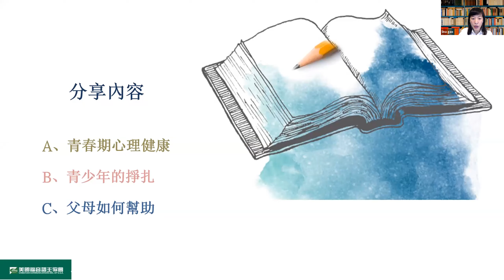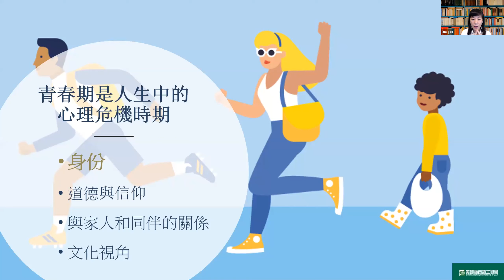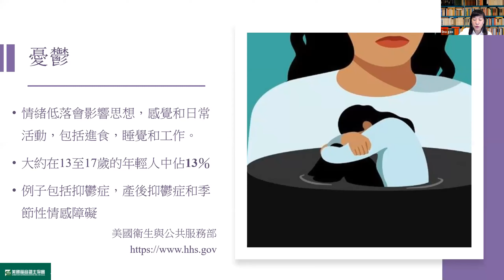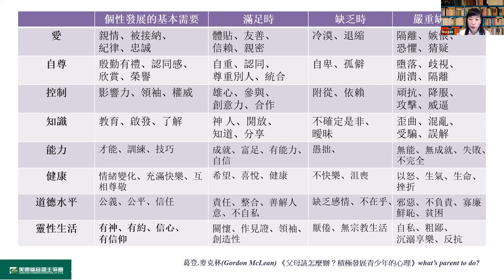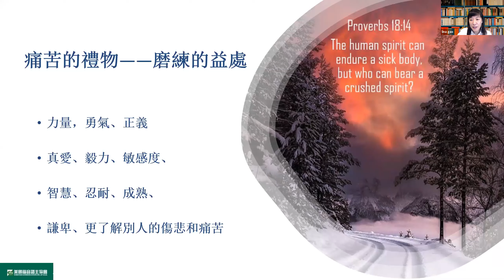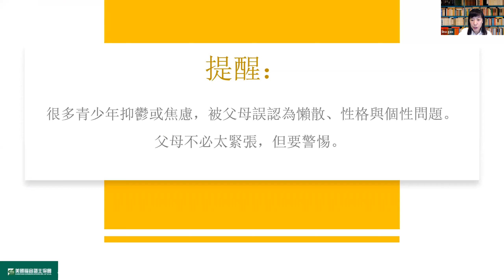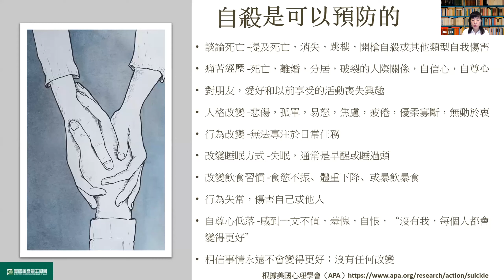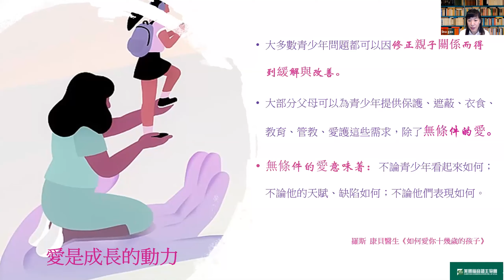破解青春期密码 07 高莉娜传道 (2020.08)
破解青春期密码
分享嘉宾：高莉娜传道

陪伴父母，为下一代努力奔跑！

1. 青春期--危机&契机？ 6月23日
2. 敲开青少年的心门--沟通 6月30日
3. 点燃动机的火把--学习模式 7月7日
4. 当信仰遇到青春期--信仰挑战 7月14日
5. 制伏生命中的巨人--管理怒气 7月21日
6. 与青少年谈性说爱--禁欲&纯洁 7月28日
7. 我的孩子在挣扎--青春期心理健康 8月4日
8. 孩子的未来不是梦--祝福离家少年 8月11日